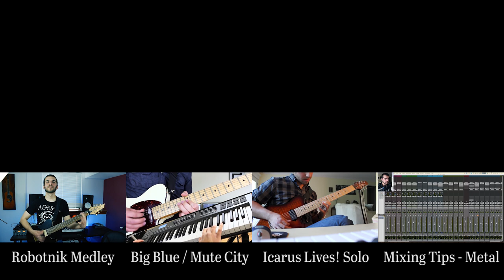Storm Eagle Theme - Mega Man X [METAL GUITAR COVER]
Grab your Chameleon Sting, we're going Maverick Hunting.

Mega Man X - Storm Eagle Theme - SNES [METAL COVER]

GEAR:
Guitar: Carvin TL70H (Native Instruments Guitar Rig and PositiveGrid BIAS)
Bass: Ibanez SR405QM
Drums: Yamaha DTXplorer (Steven Slate Drums samples)
Recording: Universal Audio 4-710d, Focusrite Saffire Pro 40, Avid Pro Tools 11, Plugins by iZotope, Waves, and Native Instruments, Yamaha HS8 monitors
Video: Canon EOS 60D, Adobe Premiere Pro